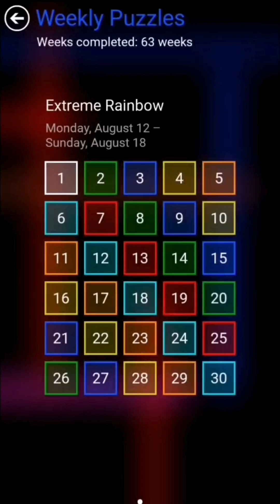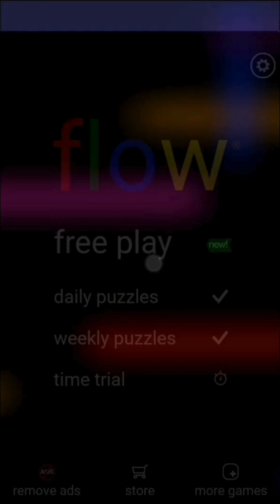Flow Free Journey: Your Weekly Puzzle Journey